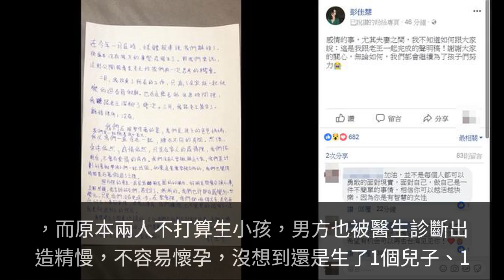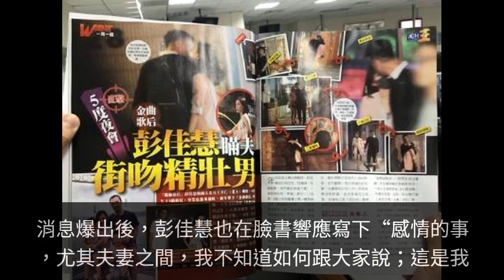12年婚姻破裂！ 彭佳慧親筆信確認離婚，但會一起撫養孩子長大！